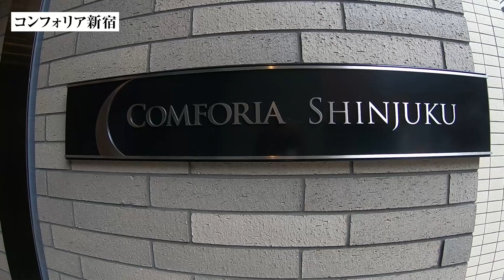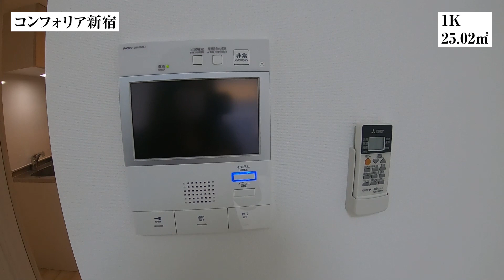【コンフォリア新宿/Comforia Shinjuku】 1K 25.02㎡ 新宿５丁目に建つ高級マンション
≪物件概要≫
建物名　コンフォリア新宿
住　所　東京都新宿区新宿5-8-20

≪募集条件≫
1K(25.02㎡)
賃料￥137,000 管理費￥6,000